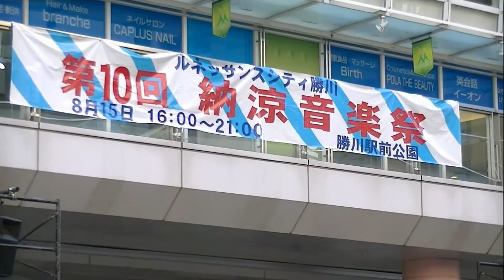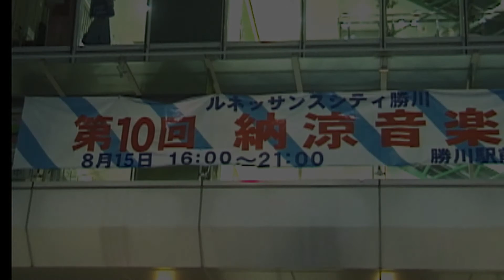春日井市民吹奏楽団 / 夏まつり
勝川納涼音楽祭2015